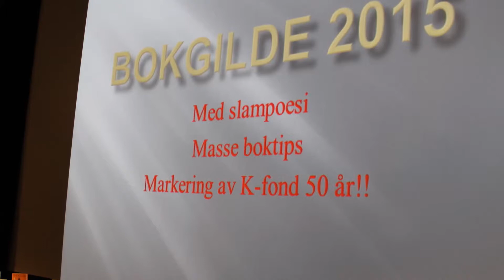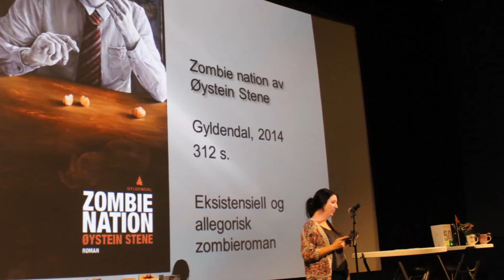Presentasjon av Zombie Nation av Øystein Stene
Presentasjon fra bokgilde 2015 ved Siri. Kulturfondbøker utgitt i 2014